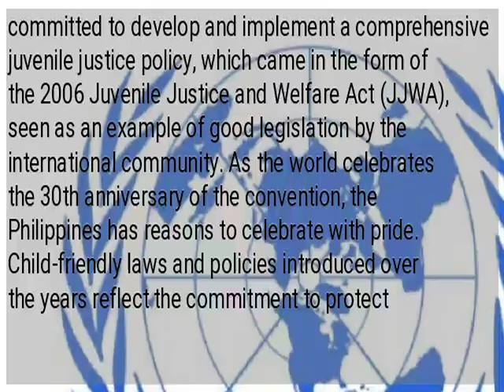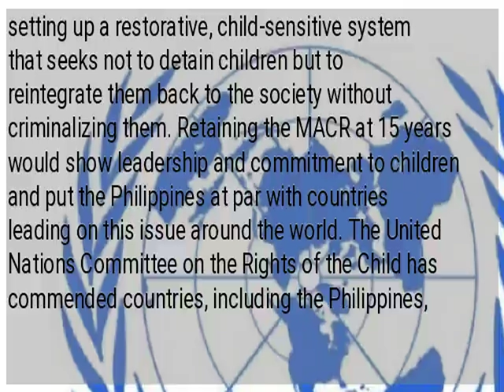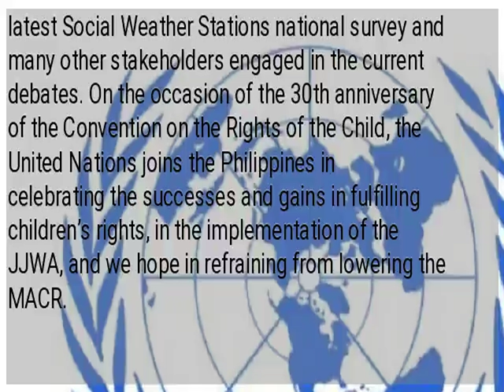UN fetes PH on 30th anniversary of UN child rights convention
MANILA, Philippines — In 1989, world leaders made a historic commitment to the world’s children by adopting the United Nations Convention on the Rights of the Child. Thirty years later, 196 countries have become signatories to the convention. It’s the most widely ratified human rights treaty which illustrates clearly the universal character of the norms, values and principles of the rights of the child. The Philippines, as a state party to the convention, committed to develop and implement a comprehensive juvenile justice policy, which came in the form of the 2006 Juvenile Justice and Welfare Act (JJWA), seen as an example of good legislation by the international community. As the world celebrates the 30th anniversary of the convention, the Philippines has reasons to celebrate with pride. Child-friendly laws and policies introduced over the years reflect the commitment to protect children against all forms of violence and harm, and to nurture them in every stage of their life. In particular, the United Nations commends the Philippines for having set the minimum age of criminal responsibility (MACR) at 15 in the JJWA, which aims to address erring children through rehabilitation and restoration rather than imprisonment. However, recent suggestions to lower the MACR to 12 would undermine the gains in setting up a restorative, child-sensitive system that seeks not to detain children but to reintegrate them back to the society without criminalizing them. Retaining the MACR at 15 years would show leadership and commitment to children and put the Philippines at par with countries leading on this issue around the world. The United Nations Committee on the Rights of the Child has commended countries, including the Philippines, for having a high minimum age of criminal responsibility. The Committee has pointed out in its authoritative interpretations that State Parties should not reduce the minimum age of criminal responsibility, if its current penal law sets the minimum age higher than 14 years. Retaining the MACR would also appear to stand in unity with a majority of Filipinos who are in favor of the MACR remaining at 15 according to the latest Social Weather Stations national survey and many other stakeholders engaged in the current debates. On the occasion of the 30th anniversary of the Convention on the Rights of the Child, the United Nations joins the Philippines in celebrating the successes and gains in fulfilling children’s rights, in the implementation of the JJWA, and we hope in refraining from lowering the MACR.